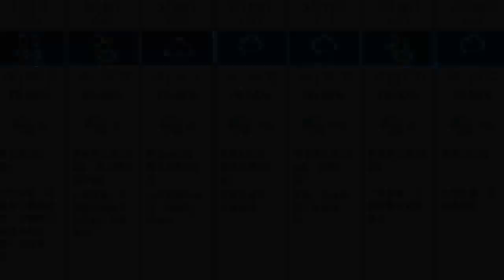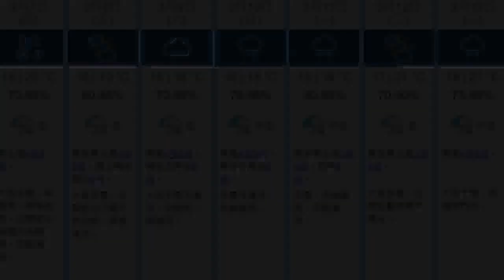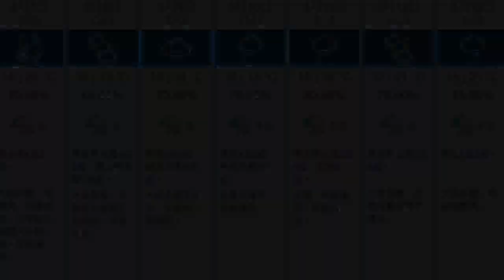潮濕抽濕｜回南天牆壁地板滲水 抽濕機放牆邊超錯？醫生教5招抽濕防頭痛濕疹發作